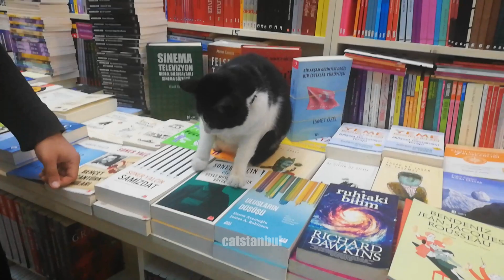Knowledgeable Istanbul cat sitting on books 🐈 CATSTANBUL 🐾 Istanbul Stray Cats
Greetings to everyone from the Catstanbul channel
In this video, knowledgeable Istanbul cat sitting on books. We are waiting your comments :)

Catstanbul shares the magnificent street cats of Istanbul for you. Have fun with our videos and see the life of cats.

🎫Tags